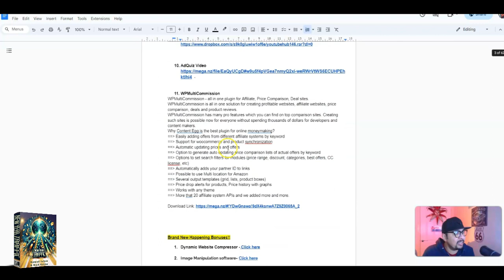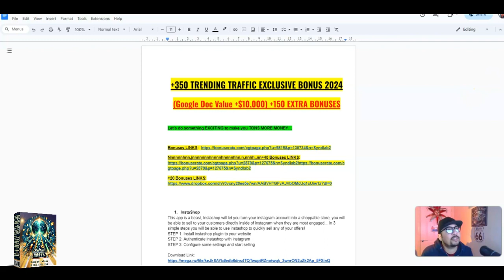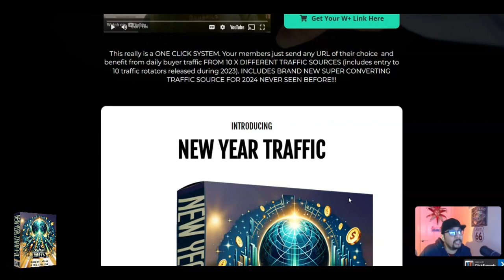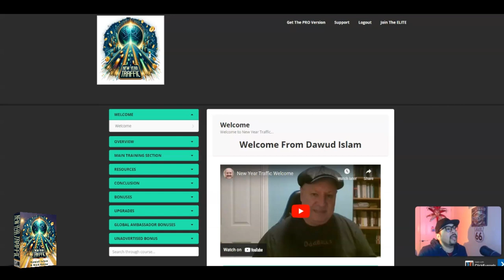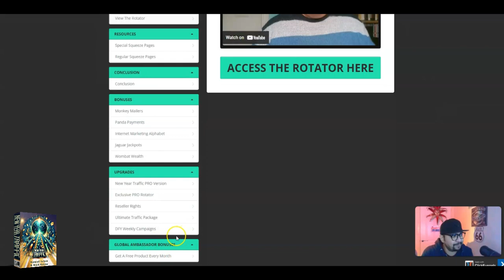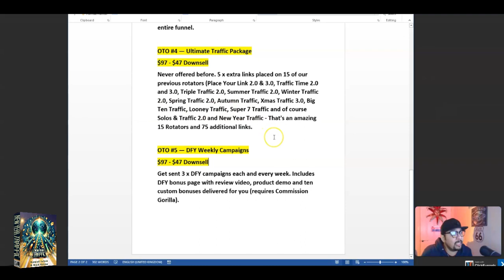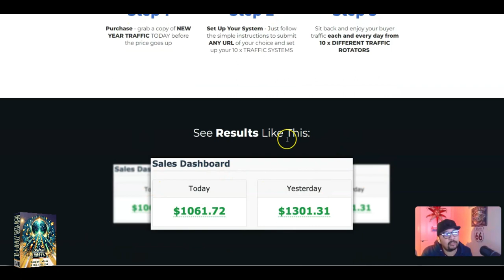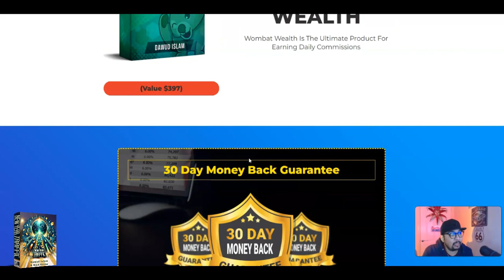New Year Traffic Review⚡💻[LIVE] PLACE ANY URL ON 10 X TRAFFIC ROTATORS DAILY📲⚡FREE 10K Bonuses💲💰💸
📢OUR BIGGEST EVER TRAFFIC OFFER! NEW YEAR TRAFFIC..
⚡PLACE ANY URL ON 10 X TRAFFIC ROTATORS FOR DAILY TRAFFIC FROM 10 X SOURCES
⚡NO EXPERIENCE, EMAIL LIST OR TECH SKILLS REQUIRED!

📢⚡Prices & Up-Sells
Front End - New Year Traffic : $12.95 (Grab Early Bird Discount)
Access the powerful New Year Traffic software and training modules.

📢⚡Here's Are Some Key Benefits You May Be Interested In Getting:
​✅Our Biggest Front End Traffic Package EVER!
​✅Submit any URL and get FREE DAILY TRAFFIC from 10 x DIFFERENT SOURCES!
​✅Includes FREE Traffic From 10 DIFFERENT TRAFFIC ROTATORS to ANY URL of your choice!
​✅Totally newbie friendly
​✅No List Required
​✅Set it all up in seconds
​✅Fast Action Will 10X Your Profits

📢⚠️Get Exclusive FREE Bonuses⚠️
💥Access All Vendor Bonuses WITH (GET +350 FREE TRAFFIC MEGA BONUSES & +150 MEGA MARKETING BONUSES)